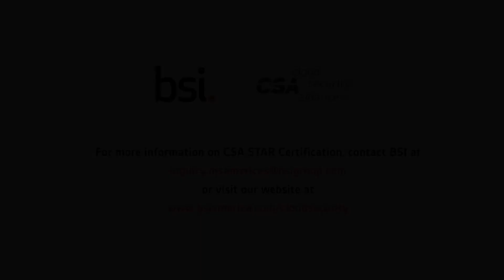BSI and Cloud Security Alliance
BSI and Cloud Security Alliance together developed the first international certification for Cloud Service Providers.

Jim Reavis, CEO of Cloud Security Alliance talks of the importance of Cloud Security and CSA's partnership with BSI.